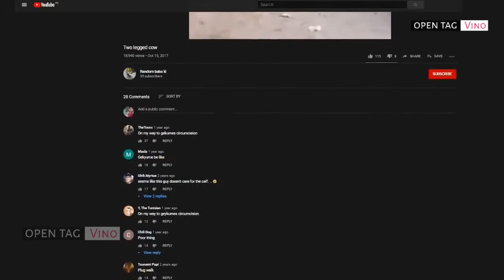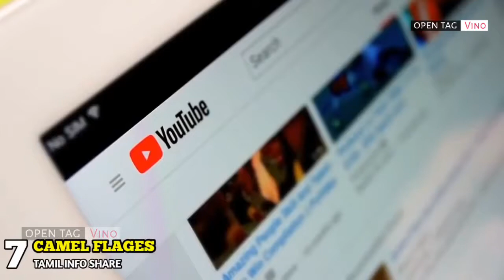வித்தியாசமாக உயிர் வாழும் விலங்குகள் || Seven Amazing Survived Animals || Open Tag Vino